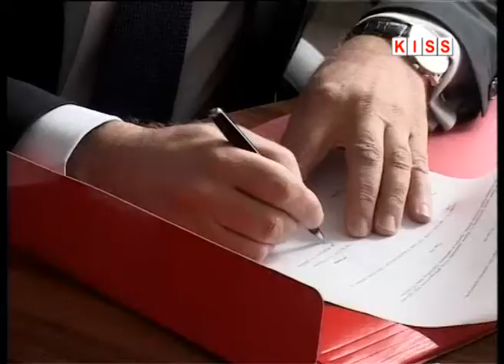U KREŠEVU POTPISAN PREDUGOVOR O DOKAPITALIAZACIJI HRT KISELJAK I STANIĆ GRUPE